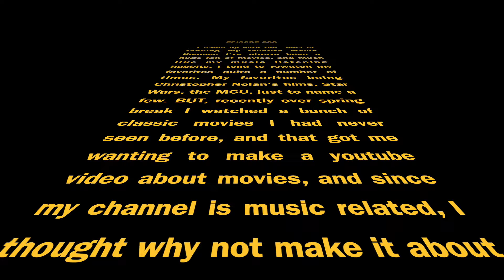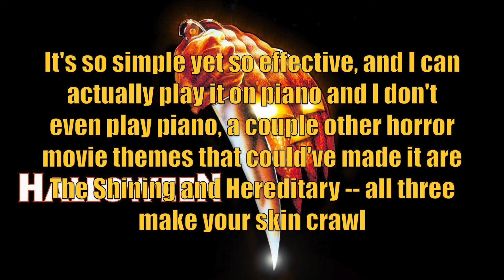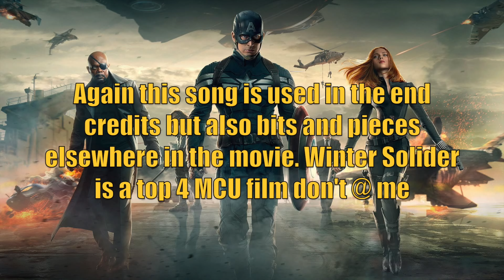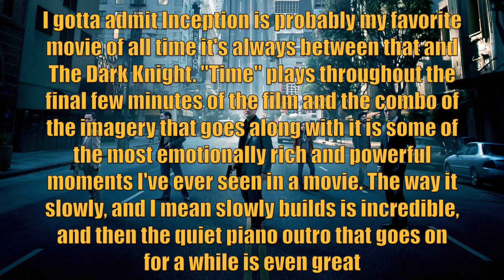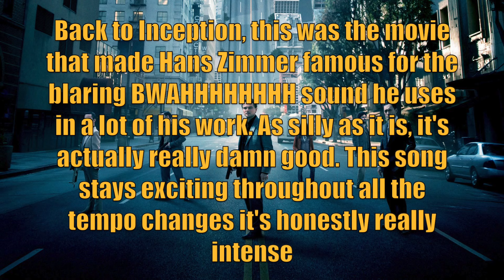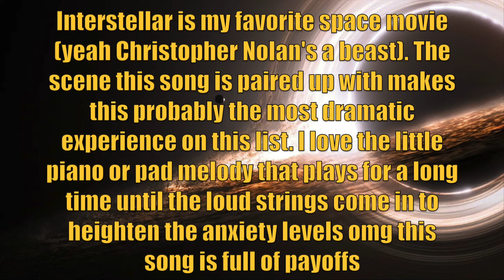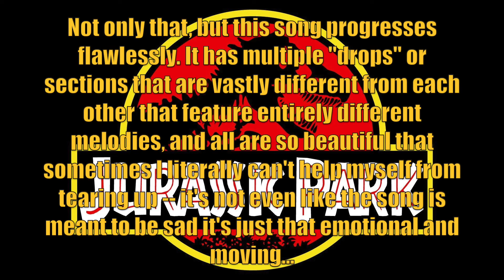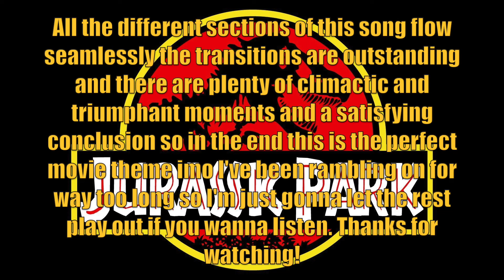Top 13 Movie Themes of All Time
Look it was hard to choose between top 10 and top 15 but I think doing the top 13 was the easiest for some reason. Lemme tell ya, it is much harder to find the right section of a movie song to screen record than an EDM song. EDM songs have drops most of the time, making it easy to pinpoint a spot, but these movie soundtracks, forget about it.

0:00 - Intro (pretty sweet intro ngl)
1:28 - Honorable Mentions
4:29 - Top 13